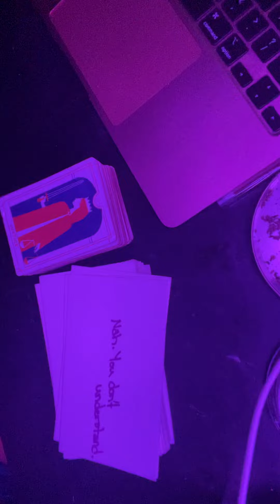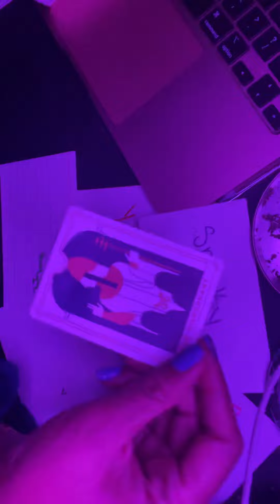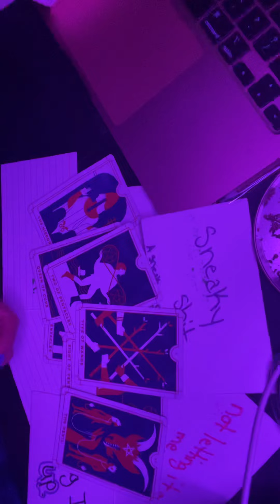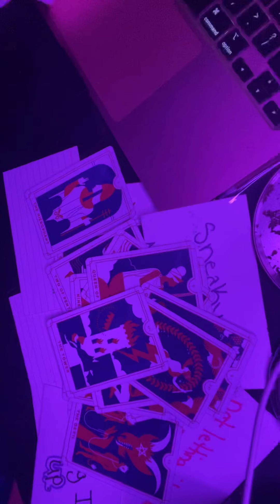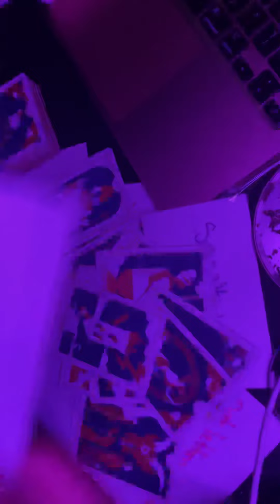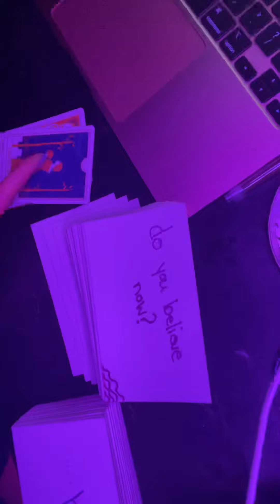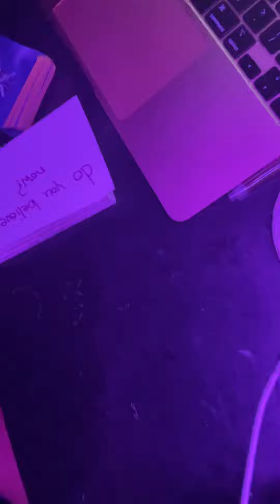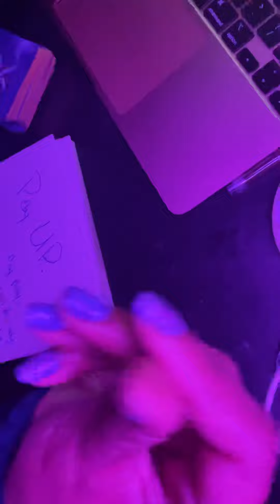hey 👀🔥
Thank Y’all! 💜